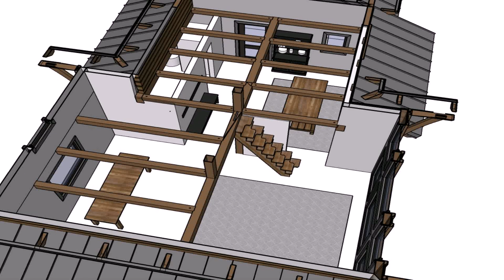Space Saving Stairs For Loft Conversion (see description)